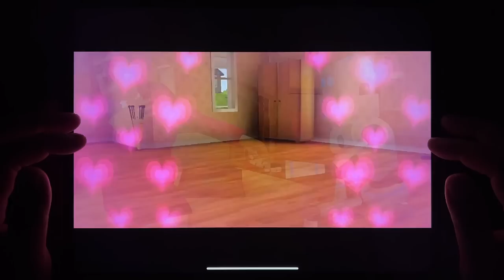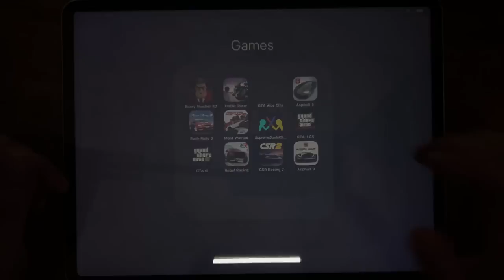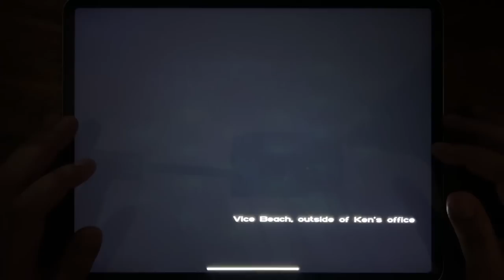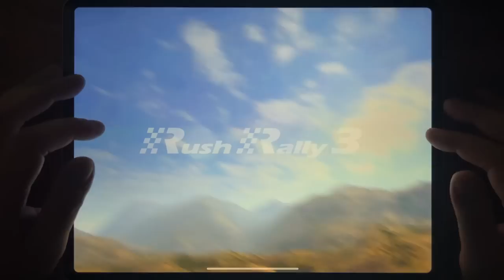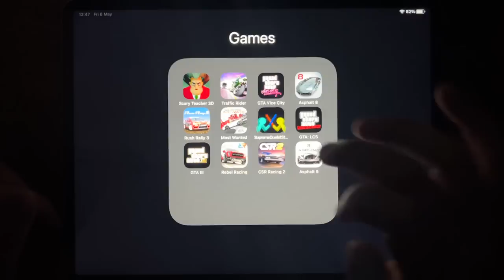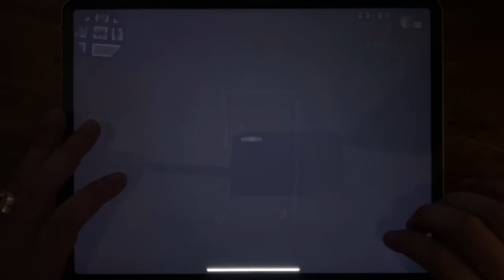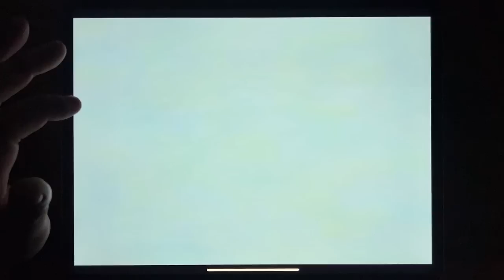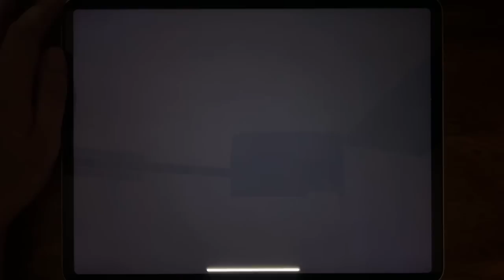Scary Teacher 3D, Traffic Rider, GTA Vice City, Asphalt 8, Rush Rally 3, Most Wanted, Supreme....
Scary Teacher 3D, Traffic Rider, GTA Vice City, Asphalt 8, Rush Rally 3, Most Wanted, Supreme Duelist Stickman, GTA: LCS, GTA III, Rebel Racing, CSR Racing 2, Asphalt 9